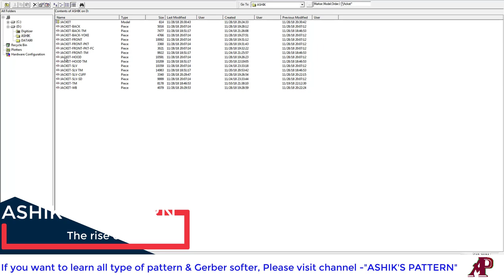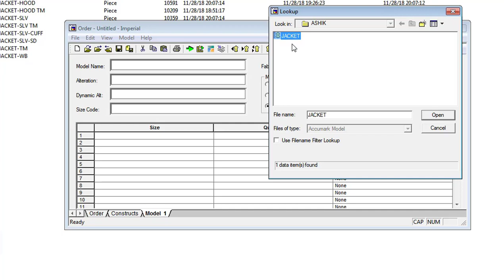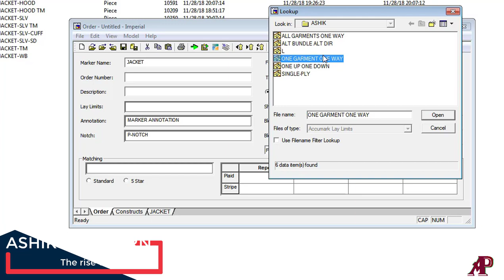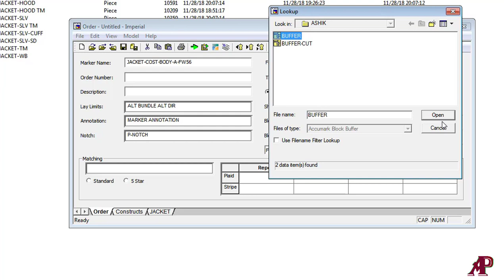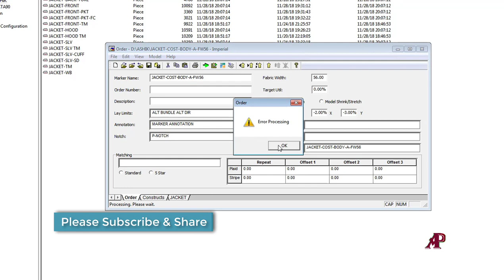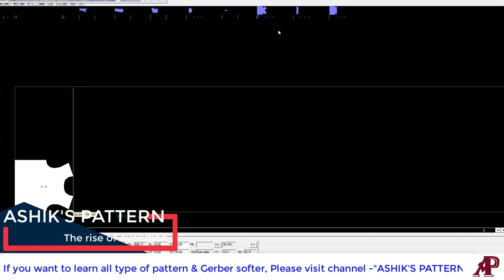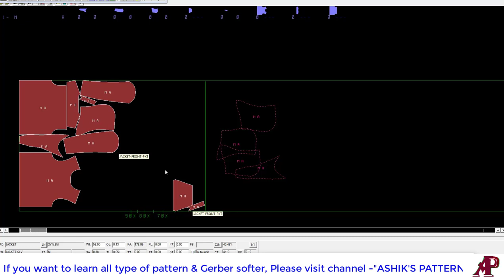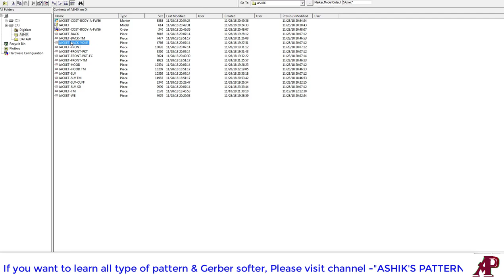How to make Order by Gerber-Jacket-15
This tutorial very helpful for learn to about Order. I hope, this video will be help to know Order by Gerber software. It will show many kind of way of Gerber software to make Order. You can follow this channel for to learn pattern design & Gerber software, reachpich softer & 3D software. If you need learn pattern. I hope, will change your life.